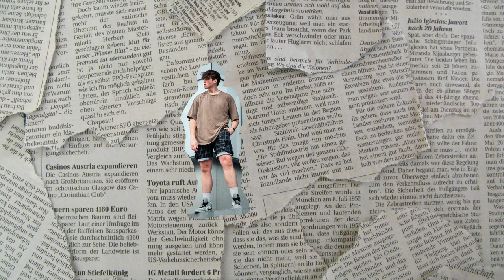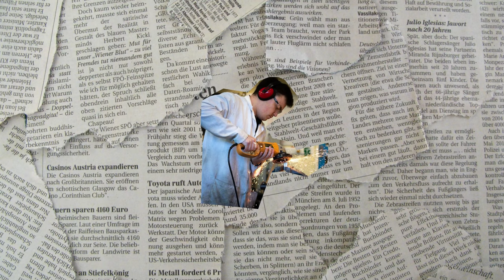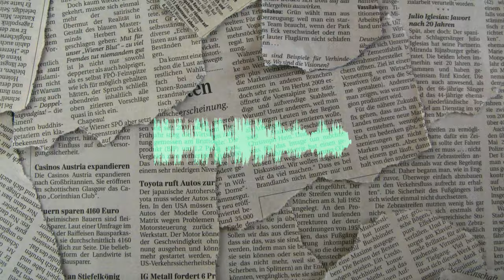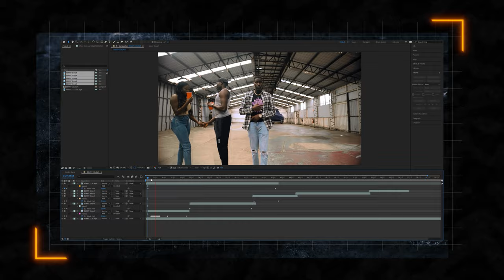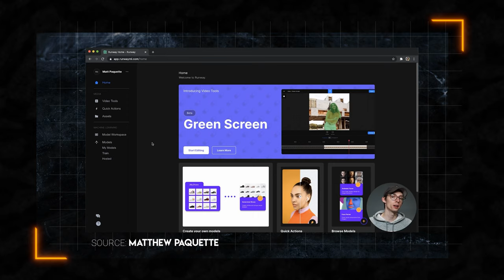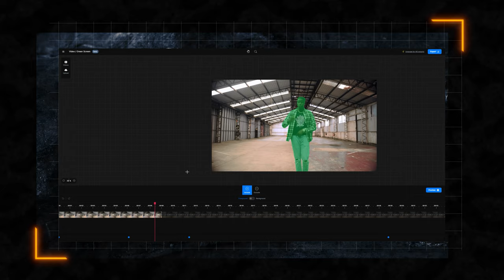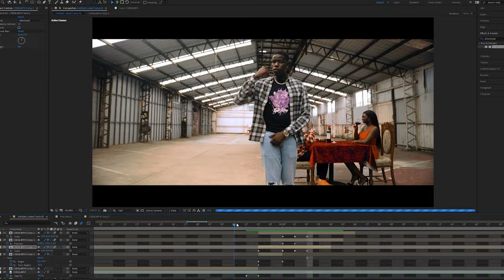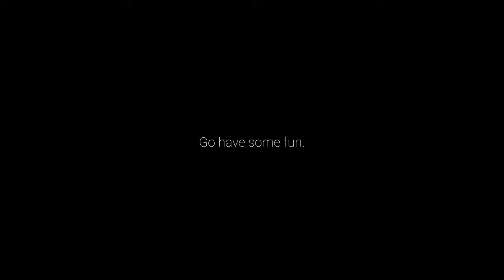$10,000 HOLLYWOOD VFX Shot For Less Than $150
In this video I breakdown the Filmmaking and Behind the scenes process of how my friends and I were able to create a Hollywood level VFX shot for a Music Video on the cheap that would typically cost thousands of dollars to do, with just a Dolly, some good ideas and a lot of editing, all told through the use of interview style narration as well as animation.

Camera: A7iii
Gimbal: Ronin S
Mic: Shotgun Video Rode Mic Pro
Lens: Sony 24-70 G-Master F2.8
Editing Software: Adobe Premiere Pro & After Effects